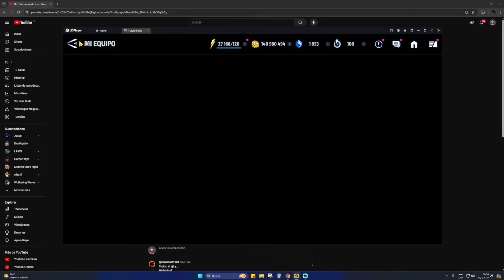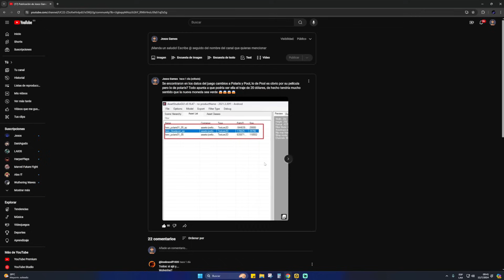FILTRACION DE LA NUEVA ACTU + PRUEBAS Y ANALISIS A PROFUNDIDAD DEL GOD EMPERADOR DR DOOM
→ Visita nuestro CANAL DE KICK 🕹️ y síguenos para disfrutar de más contenido

🐺 HERRAMIENTAS Y SERVICIOS QUE USO:
• OWN3D